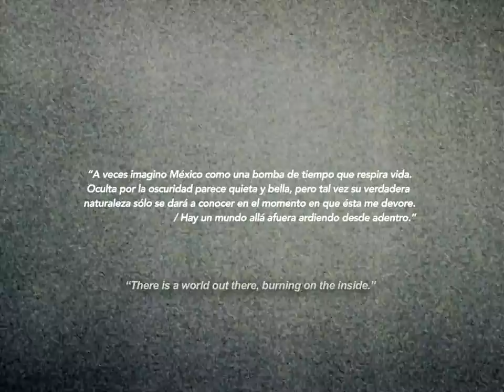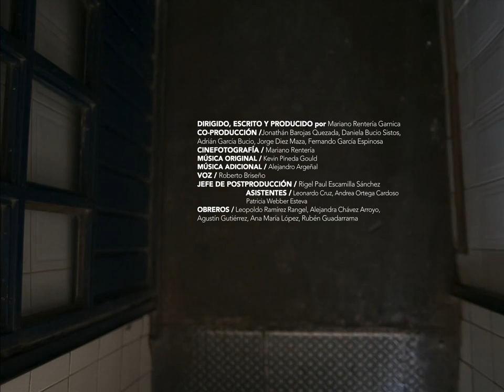Rentería Garnica, Mariano - El sudor de la agonía [2014]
Dir. Mariano Rentería Garnica
Selección Oficial 12º FICM, Documental Mexicano